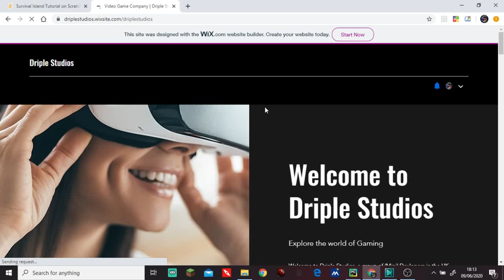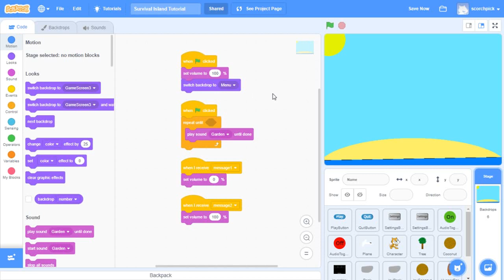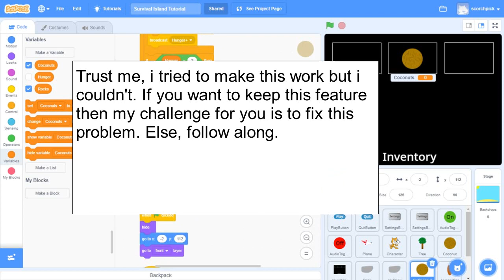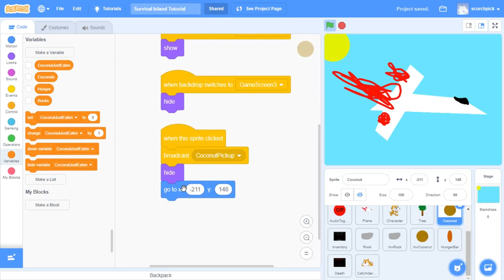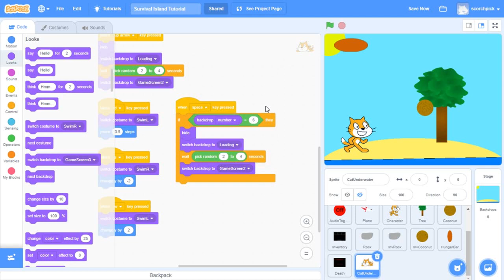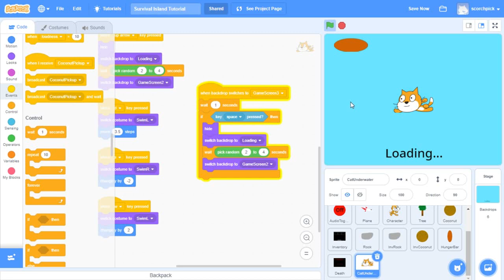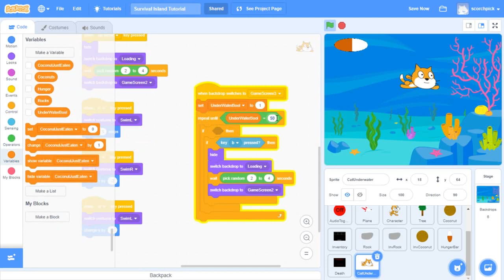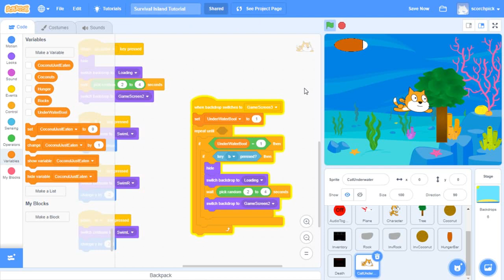[OLD] Scratch: How to make a 2D Survival Game | #9 | Bug fixes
In this video Scorchpick will show you how to fix many bugs for your 2D Survival game.

Please remember this series is for beginners and some sprites and backdrops may be rushed. Feel free to take as much time as you need to design your game.

We will be uploading a new video of this series every Monday, Wednesday and Friday at 2PM GMT.

The project so far - Only for people to compare scripts. If people steel the whole entire project then we WILL remove it.

Time stamps:
Coming Soon!